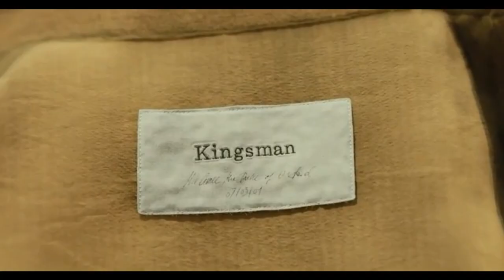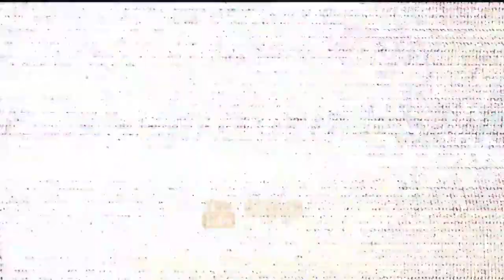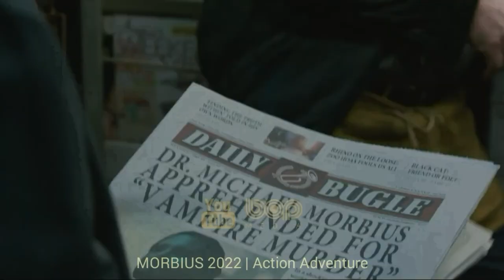فیلم سینمایی اکشن هیجان انگیز کینگزمن ۳ دوبله فارسی ۲۰۲۲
|  فیلم سینمایی مرد پادشاه 3 ۲۰۲۱  |

مرد پادشاه یک فیلم جاسوسی اکشن است که به کارگردانی متیو وان از فیلمنامه ای از وون و کارل گیدوسک و داستانی از وون ساخته شده است. سومین قسمت از مجموعه فیلم های کینگزمن که بر اساس کتاب طنز مامور مخفی توسط مارک میلار و دیو گیبونز ساخته شده است.
وقایع داستانی این فیلم در اوایل قرن بیستم (دوران جنگ جهانی اول) روایت می‌شود و منشا اصلی سازمان کینگزمن را نشان می‌دهد.

تاریخ اکران فیلم : ۲۲ دسامبر ۲۰۲۱

بازیگران فیلم کینگزمن 3

رالف فاینس در نقش دوک آکسفورد
جما آرترتون در نقش پولی
ریس ایفانز در نقش گریگوری راسپوتین
متیو گود در نقش کاپیتان مورتون چوپان
تام هلندر در نقش جورج پنجم ، ویلهلم دوم و نیکلاس دوم
هریس دیکینسون در نقش کنراد
دانیل برول در نقش اریک جان هانوسن
جیمون هونسو در نقش شولا
چارلز رقص در نقش هربرت کیچنر
آرون تیلور-جانسون در نقش لی اونوین